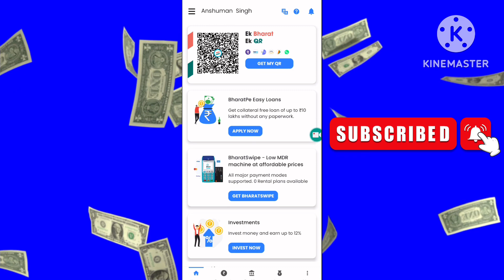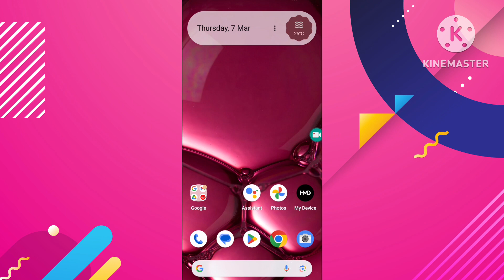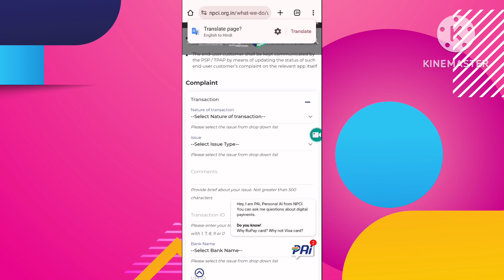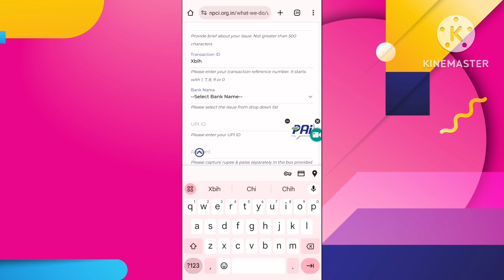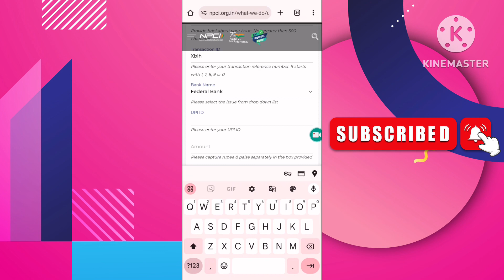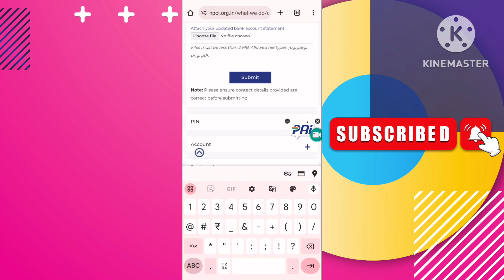UPi से गलत Transaction हो जाये तो क्या करे | UPI Wrong transaction refund money | wrong upi payment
इस वीडियो में बताया गया है कि अगर आप यूपीआई के थ्रू किसी को गलत अकाउंट में पैसा ट्रांसफर कर दिए हैं या फिर किसी के साथ फ्रॉड हुआ है तो आप अपने पैसे को किस तरीके से अपने बैंक अकाउंट के अंदर वापस ले सकते हैं इसके तहत इस वीडियो को बताया गया है इस वीडियो को बिल्कुल ध्यान से देखें और अपने दोस्तों के साथ इस को साझा करना ना भूलिए

Search Topic:
UPi से गलत Transaction हो जाये तो क्या करे
UPI Wrong transaction refund money
wrong upi payment
upi se galat payment ho jaye to kya kare
galat upi transaction hone par kya kare
wrong upi payment refund
upi galat payment ho jaye to kya karen
upi complaint kaise kare
google pay se galat payment wapas kais...
galat upi transaction hone par kya kare google pay
upi id se galat transaction hone par kya kare
agar galat upi transaction ho jaye to kya kare
upi se galat transaction hone par kya kare
agar upi se galat payment ho jaye to kya kare
upi par galat payment ho jaye to kya kare
upi me galat transfer ho jaye to kya kare
galat transaction hone par kya karen
galti se galat upi transaction ho jaye to kya kare
how to get refund for wrong payment in phonepe
how to refund money from google pay wrong transaction
agar upi payment galat ho jaye to kya kare
upi se agar galat payment ho jaye to kya kare
upi se paise galat transfer ho jaye to kya kare
galat no pe upi payment ho jaye to kya kare
galat number pe upi payment ho jaye to kya kare
agar galti se upi payment ho jaye to kya kare
paytm upi se galat payment ho jaye to kya kare
upi pin galat ho jaye to kya karen
galat upi transaction ho jaye to kya karen
galat upi transaction hone par kya kare phonepe
wrong upi transaction
galat account me paise transfer ho jaye to kya kare
reverse wrong upi transfer money
google pay se galat transaction ho jaye to kya karen
paytm wrong account money transfer
Galat upi transaction
Wrong account number money transfer
Npci me complaint kaise kare
npci complaint
npci upi complaint
phonepe complaint
npci wrong transaction complaint
how to refund money if you transfer amount to wrong account number
galat account me paisa transfer hone pe kya kare
PhonePe se galat account me paisa transfer ho gya
Google pay se galat account me paisa Transfer ho gya
Paytm se galat account me paisa transfer ho gya
galat account me paisa chala jaye to kya kare
upi wrong transaction se paisa refund kaise le
paytm se galat account me paisa transfer ho gaya kya kare
wrong upi transaction kar diya ab kya kare
wrong upi transaction reverse kaise kare
paisa galat account me chla gya wapas kaise laye
how to recover money from wrong upi transaction
how to complain in npci
dusre ke account me paisa chala jaye to kya kare
wrong upi transaction me paisa kaise wapas le
how to refund money
how to get refund from wrong upi payment